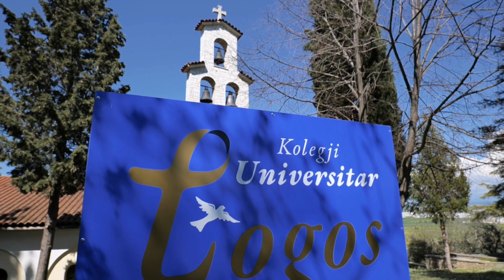Promo video preview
The new promo video premieres on Saturday.
Directed & Edited by @aleksanderdimroci5633
Script by @gaitanosg